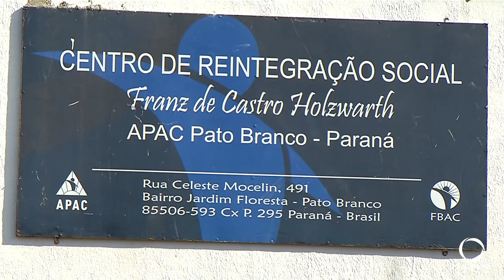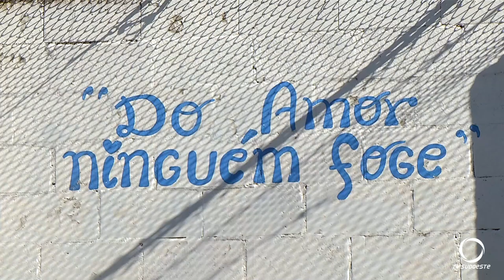Realizada palestra com atividade pelo Juiz de Casas Especiais, Dr. Maciel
Eventos: Na tarde desta terça-feira (23), ocorreu uma palestra na Associação de Proteção e Assistência aos Condenados. A atividade foi liderada pelo Juiz de Causas Especiais, Dr. Maciel.